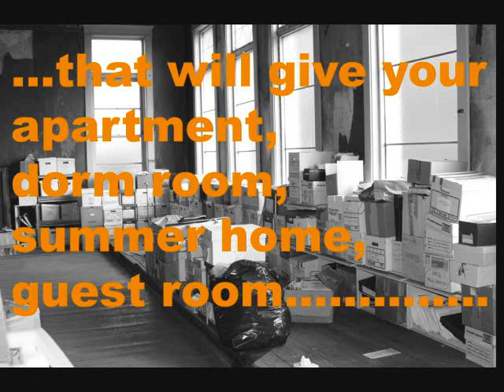Swope Art Museum: Wall2Wall(Art4U!) : 11.13.09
TIME TO GET SOME GROWN-UP STUFF
No more playing grown-up! Its time to fill in those blank spaces on the
wall (or replace that poster thats followed you from home to college to your apartment  seriously).

YOU NEED WALL-2-WALL (ART4U!)
FRIDAY, NOVEMBER 13
5-7 p.m. drinks, auction preview, buy-it-now sale
7-9 p.m. rapid-fire silent auction
$10 admission

AFRAID OF ART? DONT BE. THIS IS FUN!
Wall-2-Wall is an art-filled evening on the Swope Art Museums third floor complete with music, affordable art auctions, snack food and a cash bar. PLUS you get free rein to find steals and deals on recycled art.

PRINTS - POSTERS - DECORATIVE ITEMS
Okay, so it might not be original art, but it will give your apartment, dorm room, summer home, guest room or some-other-place-in-need-of-sprucing-up a little more style.

25 South 7th Street
In Downtown Terre Haute

Buy tickets ahead of time at the Swope, First Financial Bank downtown branch or at the Corner Grind! Or get them at the door!